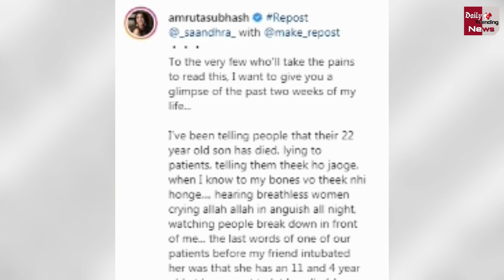इस डॉक्टर ने Corona के दौरान जो देखा वो सुनकर आपकी रूह काँप जाएगी! बताया कितना खतरनाक है नया वायरस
Corona Virus: Hearing What This Doctor Saw Furing Corona Will Make Your Soul Tremble! Told How Dangerous The New Virus Is | Corona Virus And Vaccine Latest News And Updates

EDITOR ►Shadik